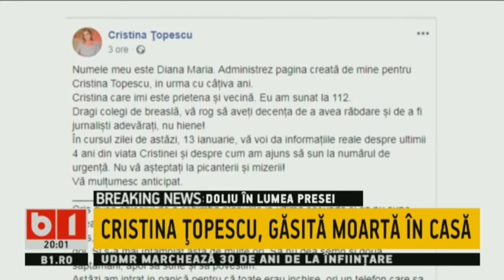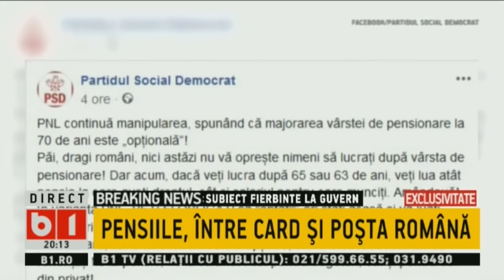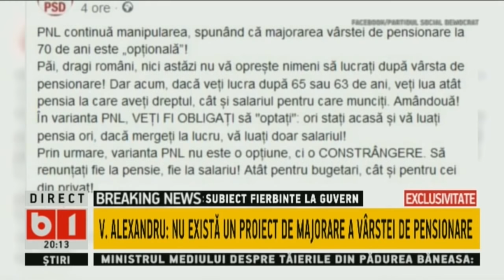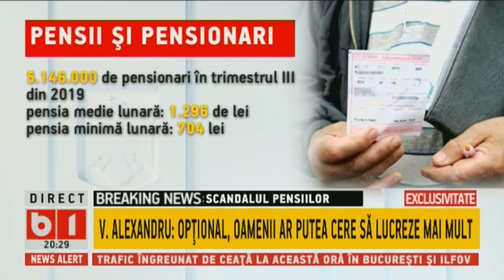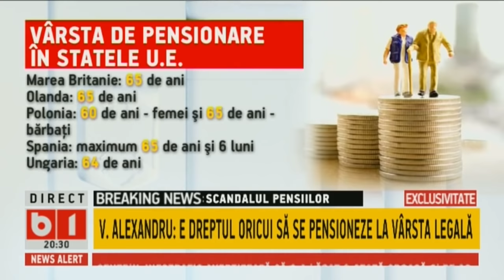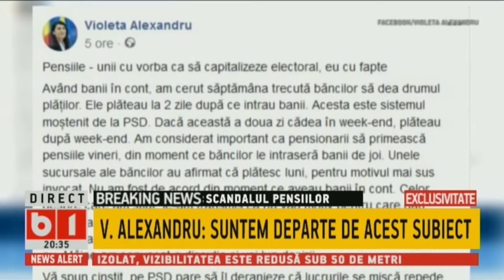STIRI&TALK CU T.MUSAT. VIOLETA ALEXANDRU( MINISTRUL MUNCII): SISTEMUL PUBLIC DE PENSII ARE PROBLEME